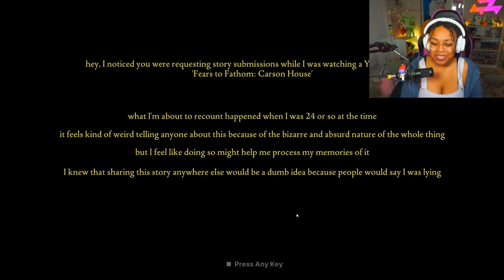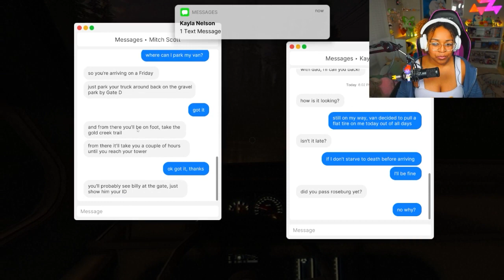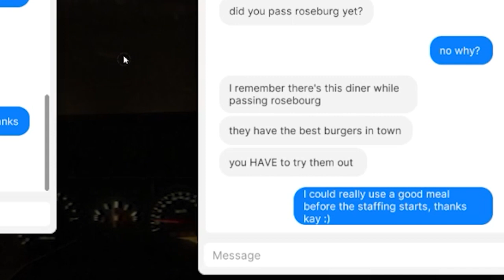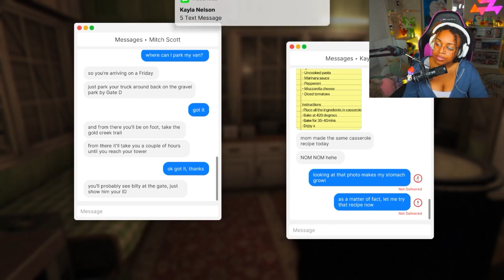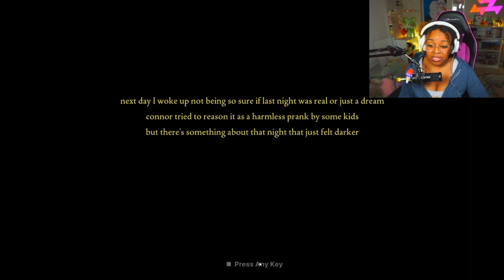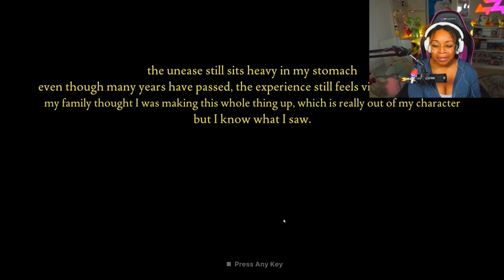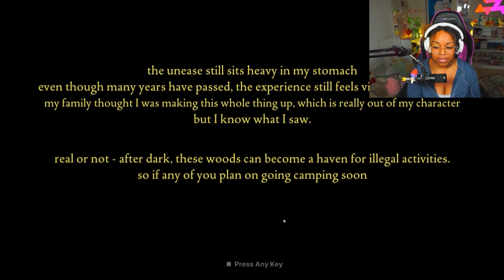DISCOVERING A CULT?! | FEARS TO FATHOM IRONBARK LOOKOUT | FULL GAMEPLAY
FEARS TO FATHOM IRONBARK LOOKOUT | FULL GAMEPLAY | I WOULD NEVER DO THIS EVER!

THHINGS MENTIONED IN VIDEO

MONITOR DESK MOUNT
CAMERA/LIGHT MOUNT
GOXLR MINI
STREAM DECK
LIGHT PANEL ( I couldn't find my exact ones, so I just linked the more affordable elgato keylight)
Gaming Earbuds
Mic Boom arm
Gaming Monitors
Gaming Headset

PC SPECS